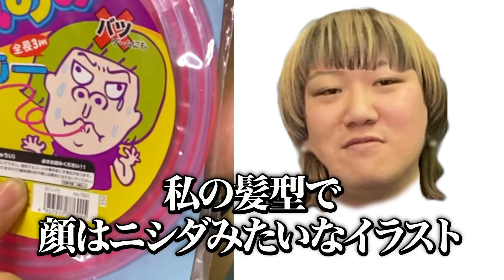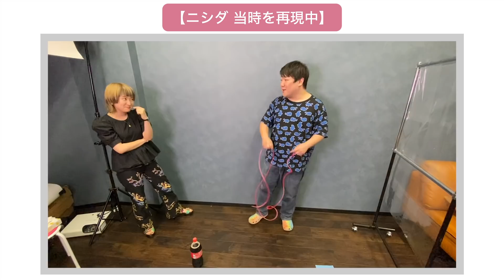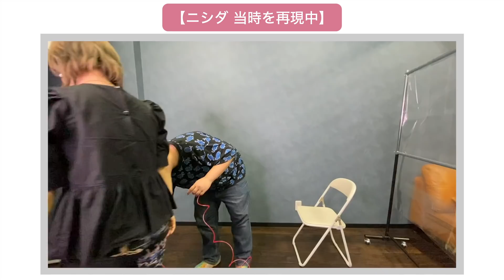【ニシダ嘘つき検証】コーラで溺れたというウソのようなエピソードトークを実際にやらせて確かめる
ニシダが怠惰テッパンエピソードとして連発している「2mのストローをコーラに刺して、寝ながら飲んでたらコーラで溺れた」という話が嘘っぽいので、実際にストローとコーラを用意して、その場でやらせて確かめてみました。

ラランドの公式YouTubeチャンネル✨

ネタ動画や、ニシダの怠惰記録など様々な企画を上げていきます。

【ラランド　Profile】
ラランドは、日本の男女お笑いコンビ。
芸能事務所には所属しておらず、2020年現在アマチュアで活動している。
上智大学外国語学部イスパニア語学科の同級生として出会う。
同大学のお笑いサークルにてコンビを結成。コンビ名の由来は、星「ラランド21185」から。
初めてニシダと話す時、ニシダは「早稲田も受かった」と教室で言いふらしていたため、第一印象はすこぶる悪かった。

1995年12月13日生まれ
東京都八王子市出身
最終学歴　上智大学外国語学部卒
広告関係の会社に務める現役OL。
日本語ラップ鑑賞/英検準一級/歌をうたう事

1994年7月24日生まれ
最終学歴　上智大学外国語学部中退（回数:2回）
ニート。
ギャンブル全般（特に競馬）/読書/マッチングアプリ/歴史/バレーボール/自称TOEIC900点

（例 サーヤ/ニシダに〇〇をして欲しい！！）